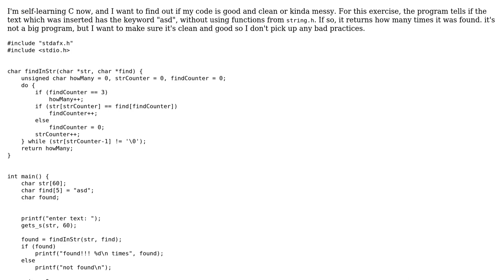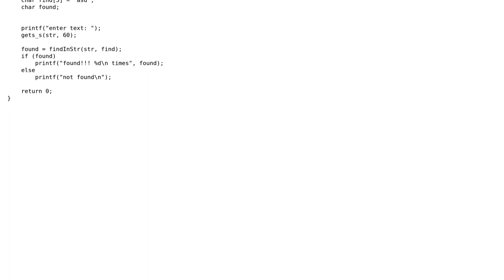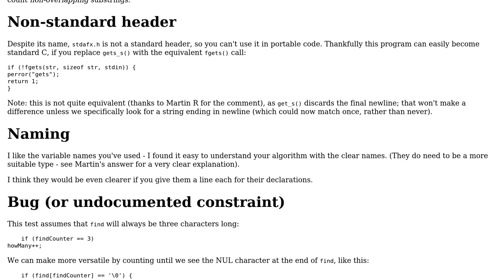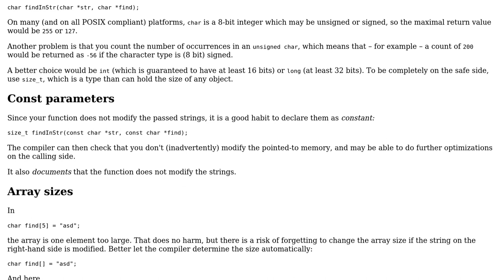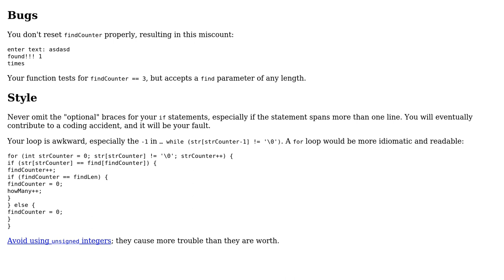Code Review: Find substrings in string (3 Solutions!!)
Code Review: Find substrings in string

With thanks & praise to God, and with thanks to the many people who have made this project possible! | Content (except music & images) licensed under CC BY-SA | Music | Images & others | With thanks to user yuri user Toby Speight user Martin R user Ariel Ariel user 200_success and the Stack Exchange Network Trademarks are property of their respective owners. You are responsible for your own actions.